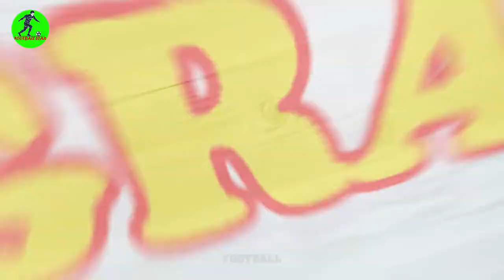David Luiz's Lifestyle ⭐ 2022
Hello everyone, welcome to Football Star channel, here you can learn more interesting information about your favorite football players. In today's video, we will discuss the famous football player David Luiz.
David Luiz Moreira Marinho (born 22 April 1987), commonly known as David Luiz, is a Brazilian footballer who plays as a central defender for club Flamengo. He can also play as a left-back, and a defensive midfielder. He once held the record as the defender with the highest transfer value in history of £ 50 million.

source image, video:
David Luiz (images)